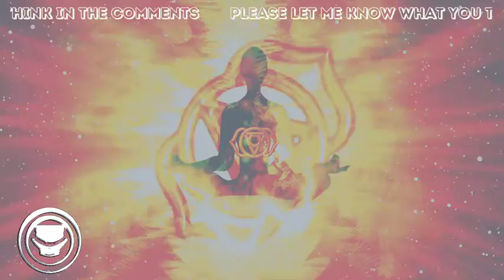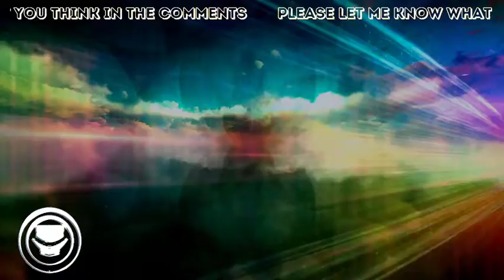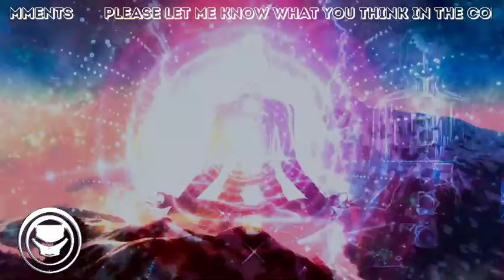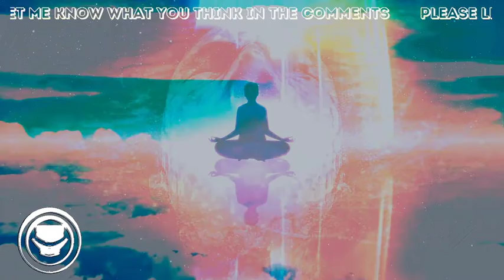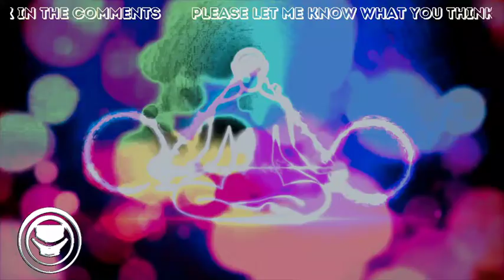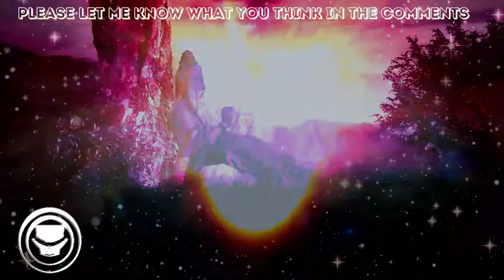"NIGHT OF THE BULL" - MRGOLDDIGGER